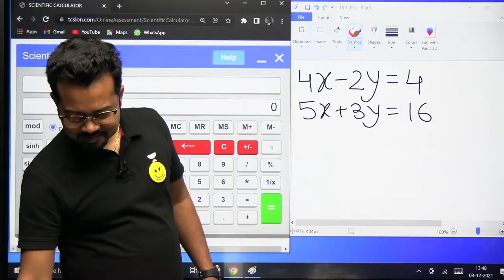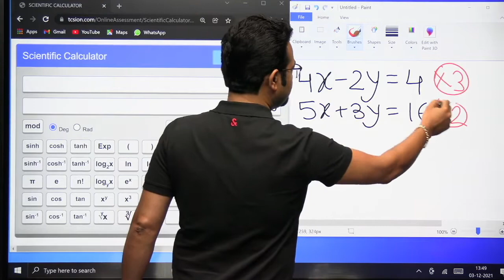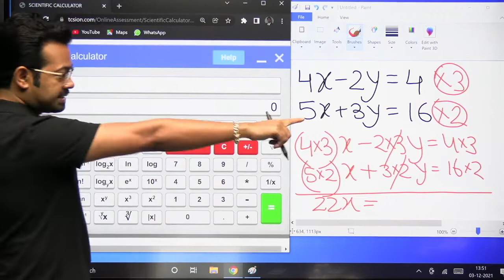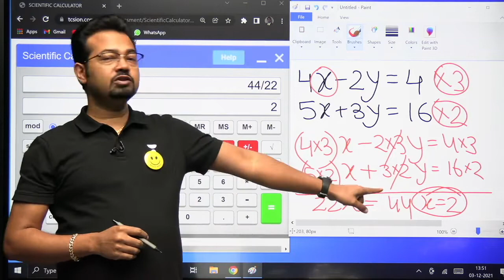Solve using Virtual Calculator - 18 | Daily Practice Problems | ME | GATE 2022 | S K Mondal (Ex-IES)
In this session,  educator S K Mondal will be explaining about Virtual calculator This session will be beneficial all GATE 2022 aspirants

For more interesting FREE content & to follow the educator, head over to Unacademy Special Classes

Get the GATE & ESE Iconic Advantage:
1. Personal Coach
2. Study Planner & Bi-weekly Reviews
3. Dedicated Doubt Clearing Space
4. Personalized Test Analysis
5. Study Booster Sessions
6. Preparatory Study Material
7. All the Unacademy Subscription Benefits
Dedicated channels for your GATE & ESE Preparation:
Join our Exclusive Telegram Channel & Group for GATE & ESE Exams:
About Educator: Educator S K Mondal (Ex - IES) has over 18+ Years of teaching experience for GATE & ESE examinations. Educator has secures IES AIR 12 in 2005, IES AIR15 in 2007, and 99.96% in GATE 2004.